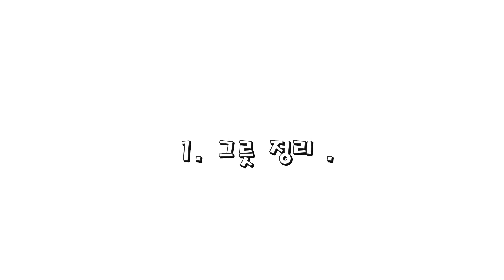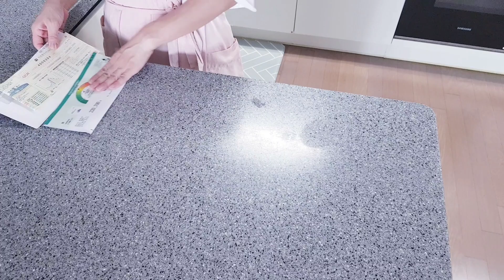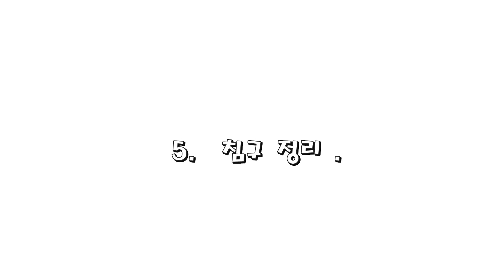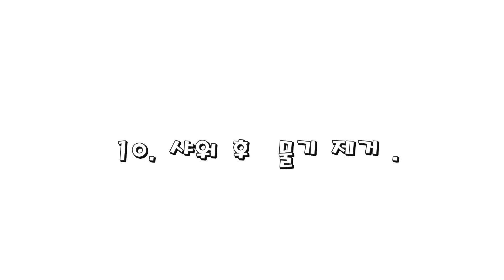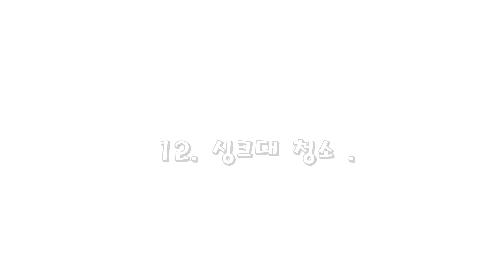1분 동안 간단히 할 수 있는 나만의 정리 루틴 14 가지 | 사소한 정리 습관 들이기 | 미니멀 라이프 실천하기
안녕하세요 ? 더운 여름 잘 지내고 계신가요 ?
덥고 습한 날씨에도 불구하고 .. 저는 여전히 ? 빵을 좋아하는
빵먹는 엄마 입니다 ^^  ㅎㅎㅎㅎㅎㅎㅎㅎ
오늘 영상은 사소하고 간단한 1분 동안 할수있는 정리와 청소습관 14가지의 영상을 담아 보았어요  ^^  ( = 대청소 안해도 되겠쬬 ???  )

대청소의 부담감을 안드로메다로 날려날려 버리자구여~~~ ㅋㅋㅋㅋㅋㅋ

' 구독 '  '좋아요 ' 꾸욱 - 눌러 주세요 ^^

감사합니다 - )